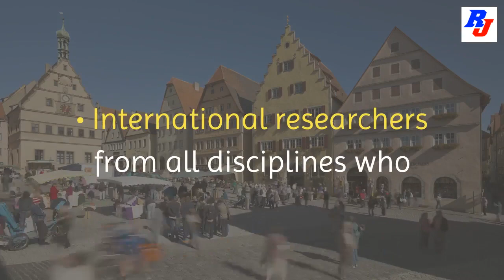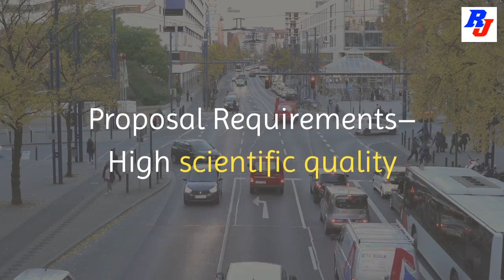Research Fellowships (Postdoc) - DFG, German Research Foundation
DFG, German Research Foundation, Germany invites application for  Research Fellowships (Postdoc) from eligible and interested candidates

Research/Job Area- Various available research area